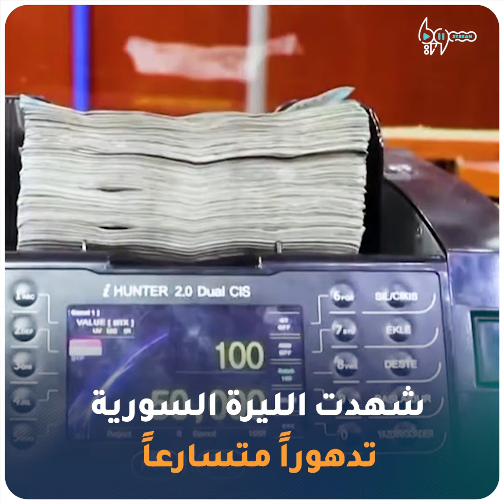بشار الأسد ومعركة الليرة السورية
في ظهوره الأول بعد إعلان شفائه من فيروس كورونا، التقى بشار الأسد مع أعضاء حكومته، وتناول أزمة سعر صرف الليرة السورية، فما أبرز ما جاء في حديثه؟

يمكنكم متابعتنا عبر وسائل التواصل الاجتماعي المختلفة:
فيس بوك: